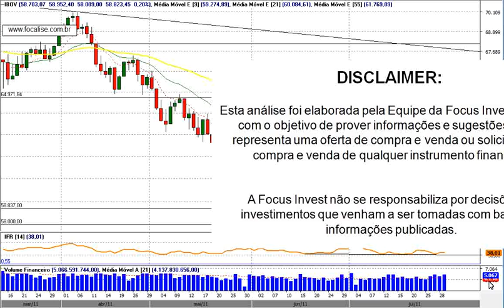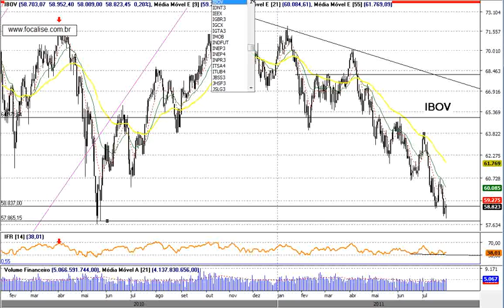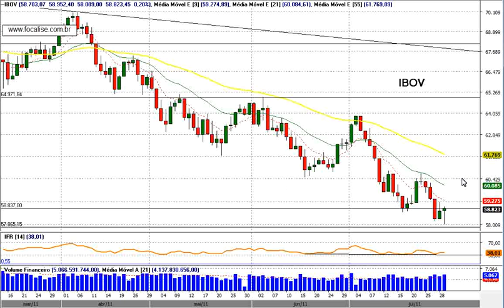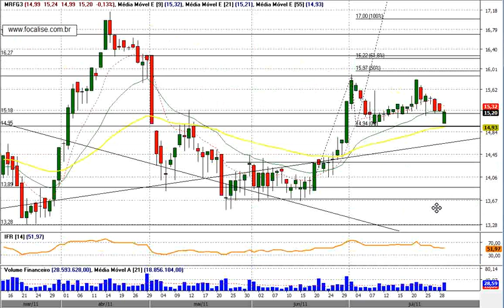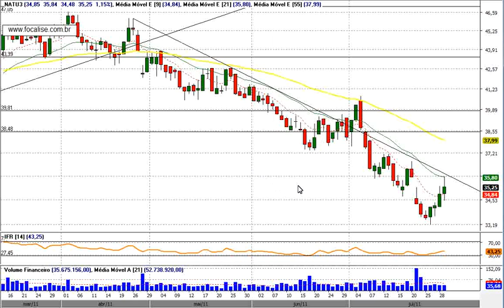Comentário de Fechamento Ibovespa - 28 de Julho de 2011 | Visão Semanal